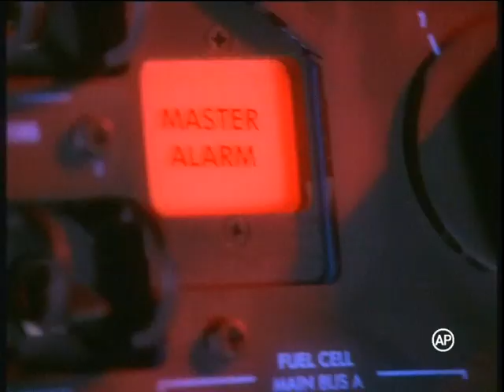Apollo 13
Regia: Ron Howard

Cu: Tom Hanks, Bill Paxton, Kevin Bacon, Gary Sinise

Sâmbătă, 20 iulie, pe TVR1 vă propunem filmul Apollo 13, care a obţinut 2 Premii Oscar 1996 ( pentru: montaj, coloană sonoră) şi  2 Premii BAFTA 1996 (pentru: efecte speciale, producţie).

La jumătatea călătoriei spre Lună în cea de-a treia misiune NASA de aselenizare, explozia unui rezervor de oxigen pune în pericol echipajul navetei spaţiale. În timp ce curajoşii astronauţi riscă fie să moară sufocaţi, fie să îngheţe, echipa de la Centrul de Control caută o soluţie să-i aducă înapoi. Cu toţii sunt însă conştienţi că, în momentul reintrării în atmosfera terestră, membrii echipajului şi-ar putea pierde viaţa